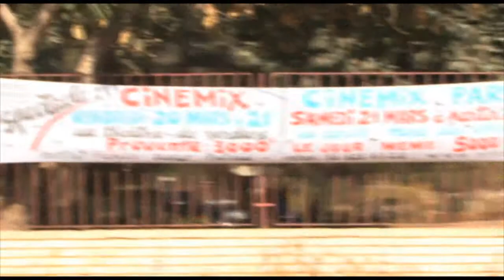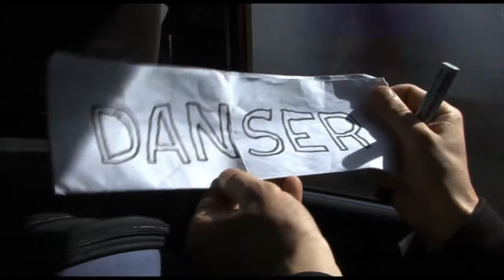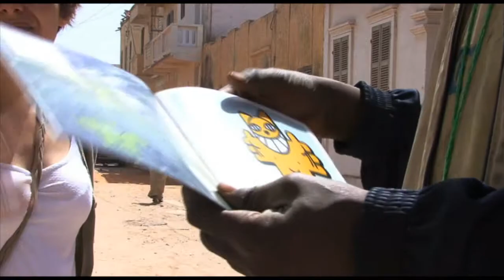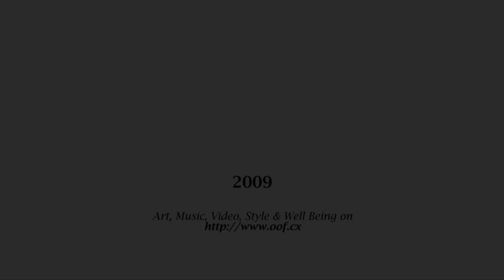DJ Oof "Arrivée au CCF de Dakar"